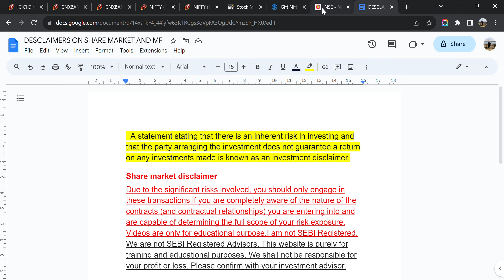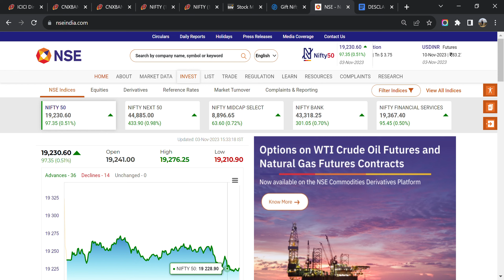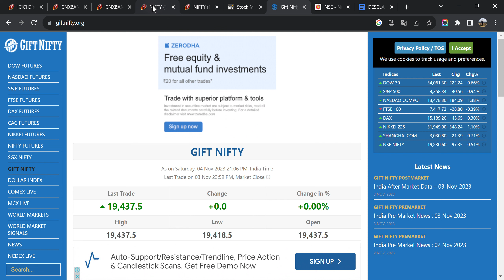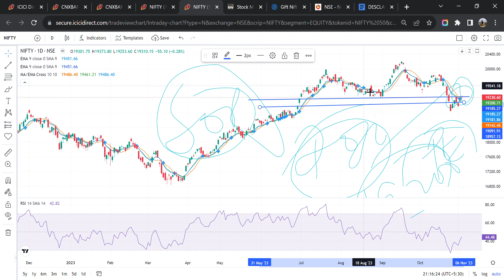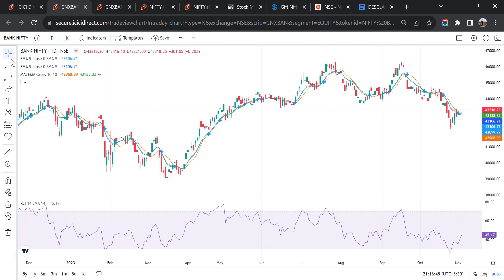MONDAY The BIG GAP UP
mfrule7*5*3*1

twitt- @dasbabubharti

manojmuntasir
manojdey
prasunjoshi
guljar
pritamda
bapilahiri
drvivekbindra
sunilmaheshwari
Akshaykumar
harvarvardhan
taklamotivation
rjrounak
rjkartikmotivationalstory